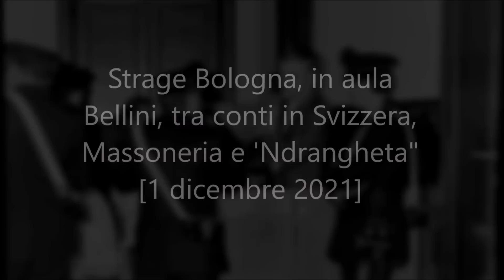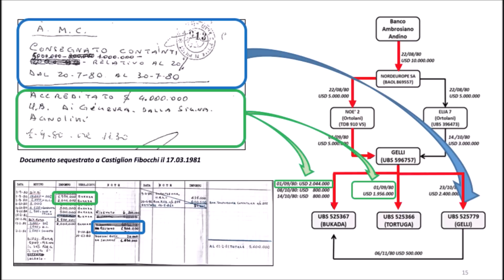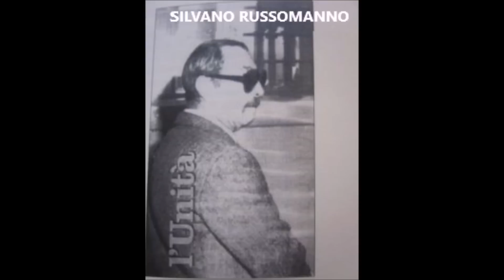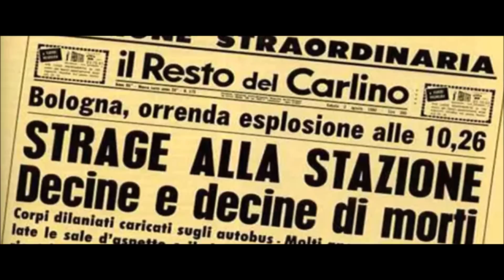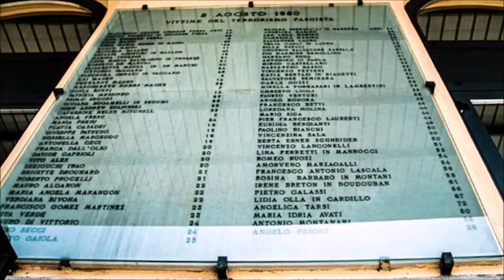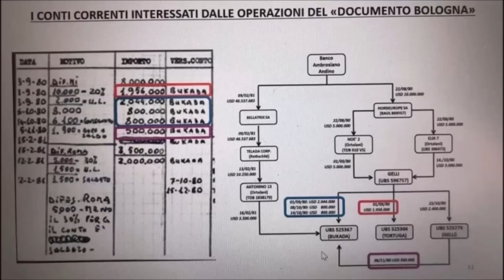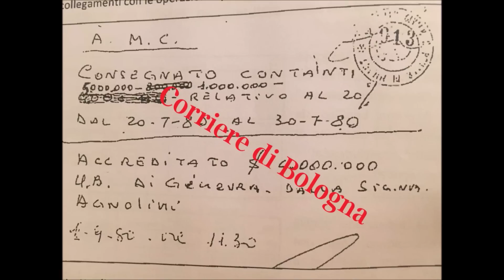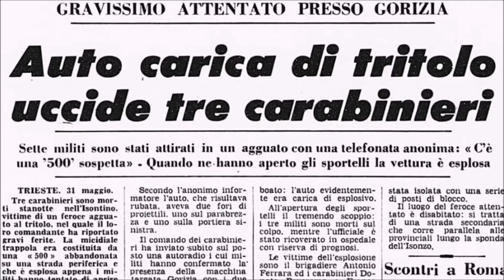Bologna 2 agosto, in aula Bellini, tra conti in Svizzera, Massoneria e 'Ndrangheta"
Bologna 2 agosto, in aula Bellini, tra conti in Svizzera, Massoneria e 'Ndrangheta" - [1 dicembre 2021]

Paolo Bellini si difende ancora: "Non sono un sicario a pagamento"
Nel terzo giorno di testimonianza si dice innocente e ricostruisce i rapporti con l'ex moglie che ha smentito il suo alibi: "Ha cambiato versione, deve spiegare il perché" - "Io non ero pagato dalla cosca, ne facevo parte. Ero consigliere di Vasapollo fino a quando non è stato ucciso. Dopo sono diventato un killer". A sostenerlo è stato lui stesso durante il terzo giorno di interrogatorio nel processo sulla strage del 2 agosto 1980, dove è accusato di aver preso parte all’attentato alla stazione di Bologna.